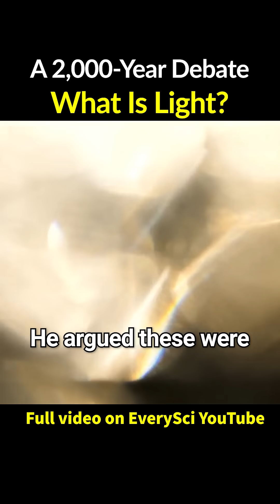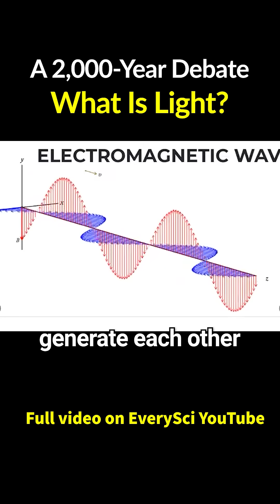Light Is Weird